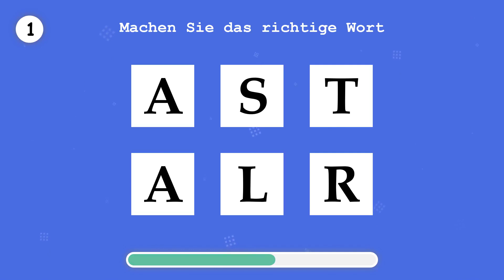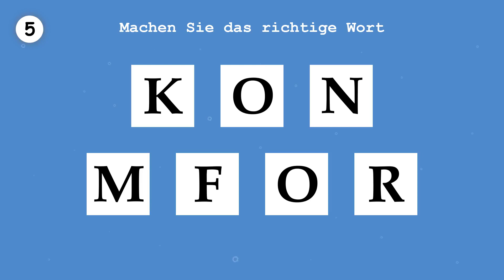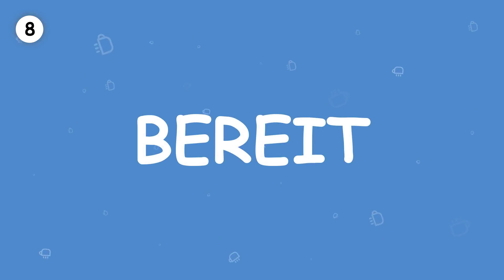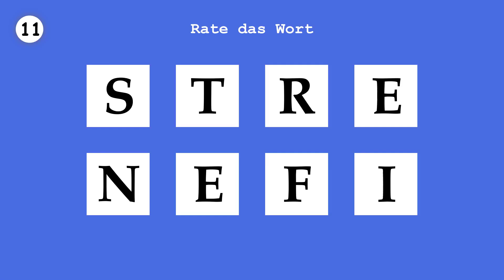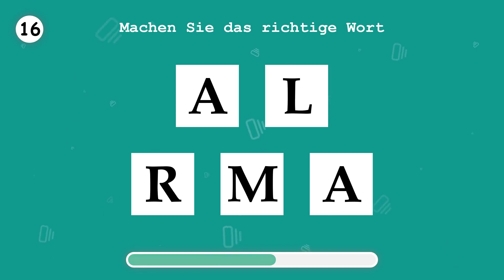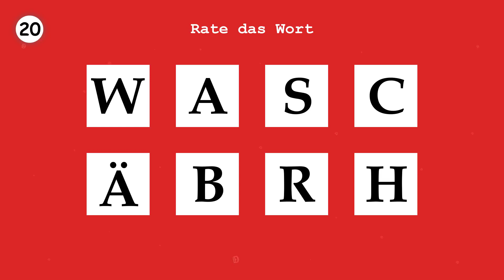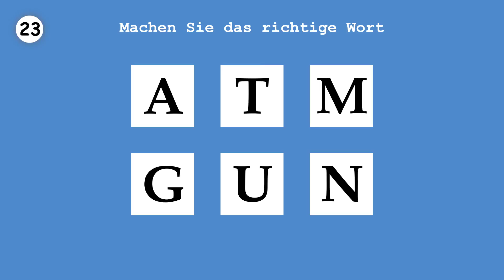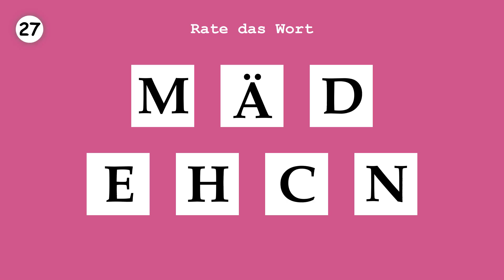LERNE DEUTSCH. Bestellen Sie ein Wort. Teil 40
In diesem Video können Sie ein Wort bestellen. Dadurch können Sie Ihren DEUTSCH-Wortschatz verbessern.
In einem Spiel vervollständigt man Vokale in einem Wort und hat 10 Sekunden Zeit, um das richtige Wort zu erraten.
Mit dieser kostenlosen Methode zum spielerischen Erlernen dieser Sprache können Sie Ihre Sprachkenntnisse erweitern.
Sie können das Hören und Schreiben dieser Sprache üben und so mit Muttersprachlern dieser Sprache kommunizieren.